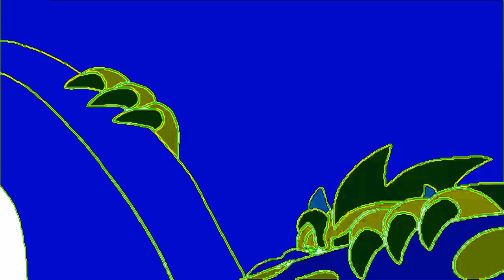Hotel Mario Intro in Softeryzer